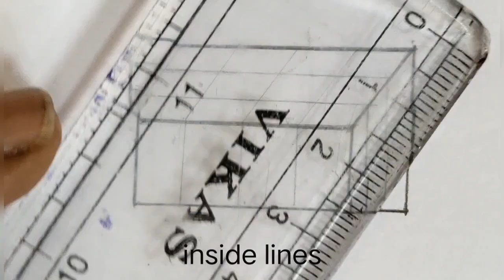How to Draw a 3D swimming pool, illusion Art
how to draw a 3D swimming pool with Pencil, illusion art,